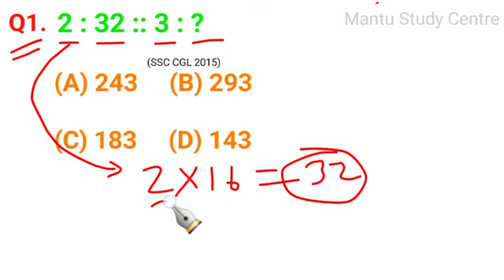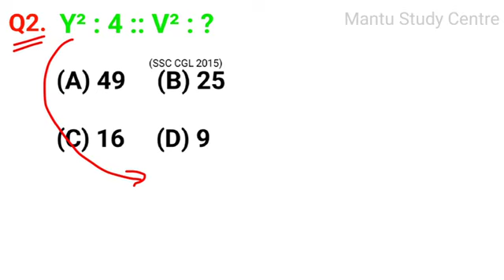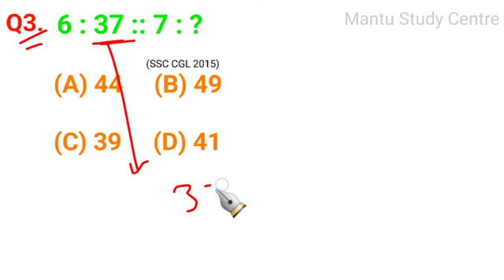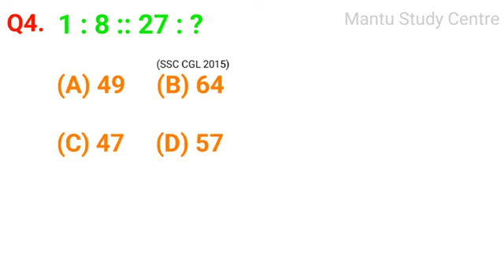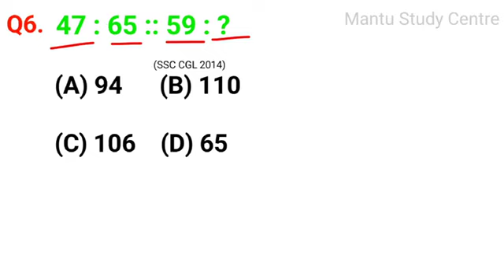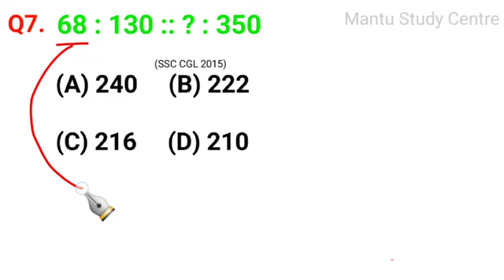Resoning number analogy || Resoning practice set 2024 || SSC GD Resoning practice set